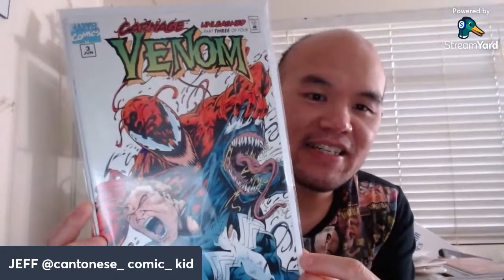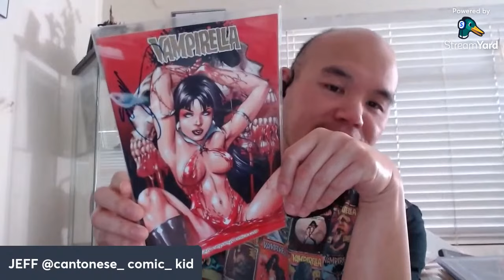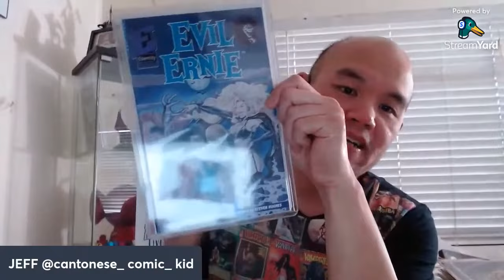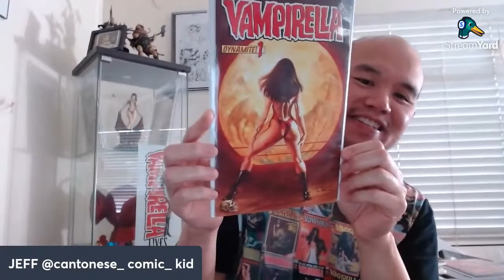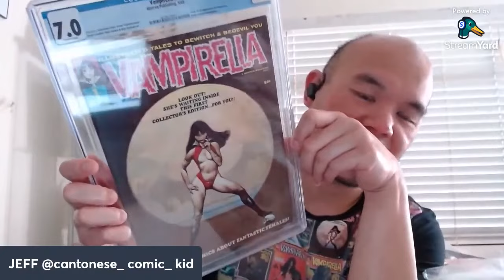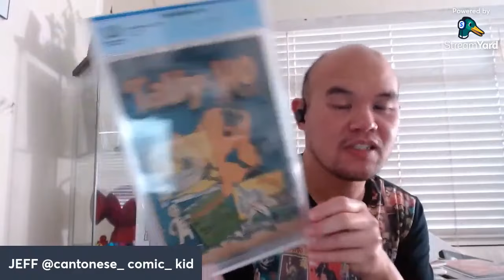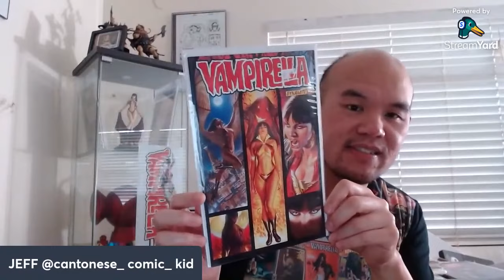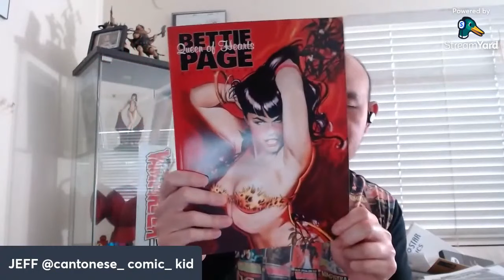Interview with Jeff Wong Cantonese Comic Kid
This collector gave a really great interview so I recommend you watch it. They showed off some of their coolest toys in this video.